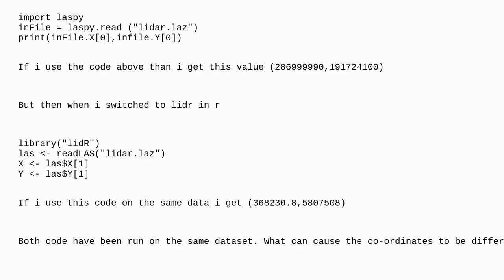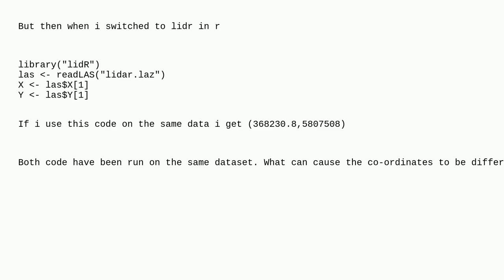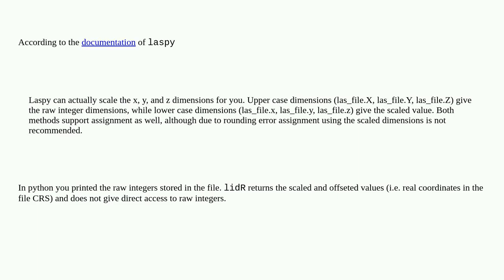Why is laspy X,Y co-ordninate different to X,Y co-ordinate in lidr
A special thanks goes out to the community

  r laspy python lidr las